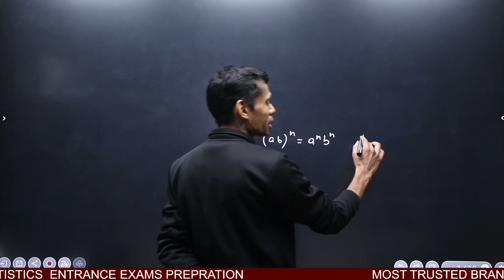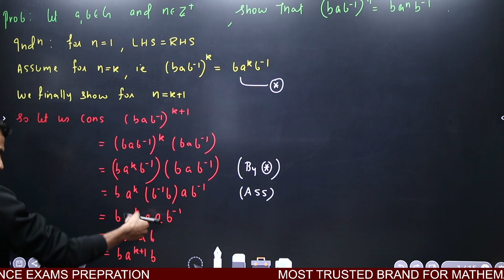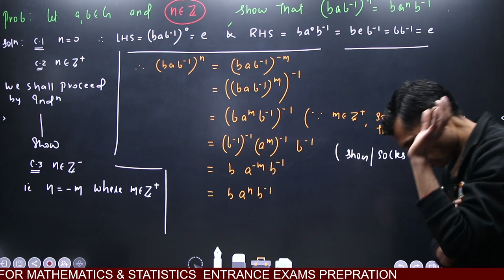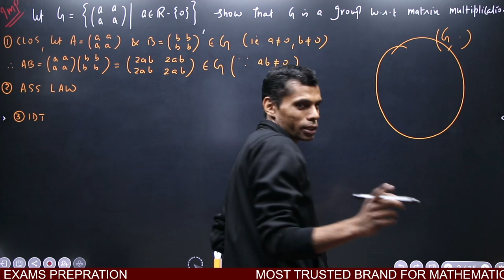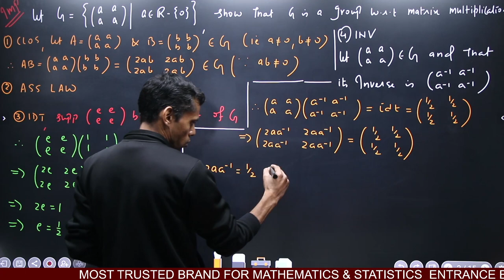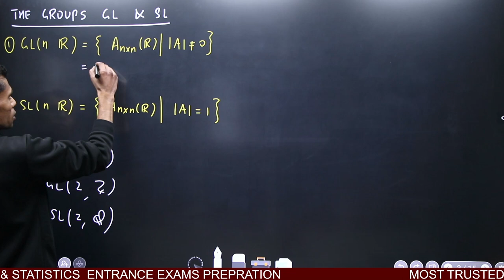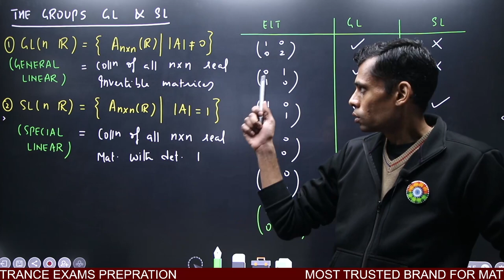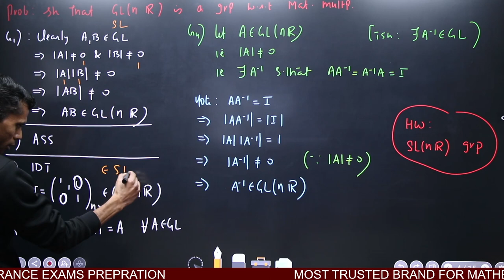GROUP THEORY 4